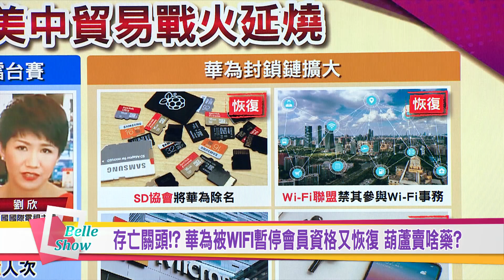貿易戰延燒! 美.中女主播連線開槓 大陸外交部也來敲邊鼓? 國民大會 20190603 (預告)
一中一美，兩個女主播約好30號，為美中貿易戰開槓?以後買華為手機，wifi藍芽功能可能都沒法使用?

黃敬平【資深媒體人】
陳高超【資深媒體人】

【郭董選總統】問鼎2020大選，台灣版川普再現!?